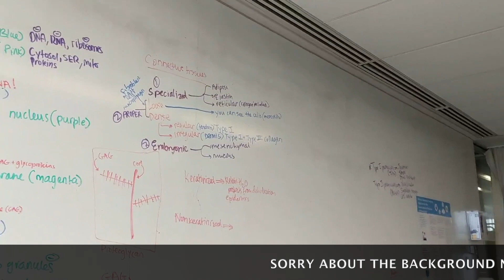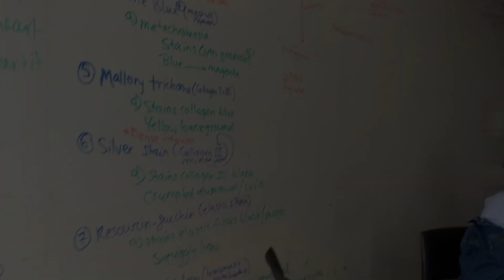Medical School Vlog: My First Med School Exam| Failing While in Med School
Today I’m bringing you through you with me as I take my first medical school exam. Come to the lab with me, join me for a celebratory brunch, meet some of my friends, and dive into some more sensitive topics as we talk about failing while in medical school.
00:00- The Night Before
02:51- Test Day
05:25- Exam time
05:52- Post-exam
06:49- The Next Day
07:31- 3 months later (Older Ash)
11:23- Ash loves ya'll
𝐈𝐓'𝐒 𝐀𝐏𝐏𝐋𝐈𝐂𝐀𝐓𝐈𝐎𝐍 𝐒𝐄𝐀𝐒𝐎𝐍!
I really love helping ya'll and hearing about your amazing journeys. However, as a medical student, my schedule can no longer accommodate all of the DMs and requests for meetings. My hope is that these videos are enough to help you along this journey... but I understand that this may not be enough for everyone. If you would like a 1:1 session with me please 𝐈𝐧𝐪𝐮𝐢𝐫𝐞 𝐚𝐛𝐨𝐮𝐭 𝐦𝐲 𝐫𝐚𝐭𝐞𝐬 𝐯𝐢𝐚:
a) INSTAGRAM: @ItsAsheetos
𝐖𝐇𝐎 𝐈𝐒 𝐀𝐒𝐇𝐄𝐄𝐓𝐎𝐒?
I am a runway-loving, salsa-dancing, and ugly-crying medical student who aspires to one day become a physician. I became the first person in my family to graduate from college when I got a degree in Women's Gender and Sexuality Studies from Emory University in 2018.  I mainly post videos on my journey to medicine and what I've learned along the way... but occasionally, you'll see modeling, hair, or DIY slime videos. I love to engage with ya'll... so drop a comment so that I know it's real, hit that like button if you feel so inclined, and don't forget to subscribe to my channel :)